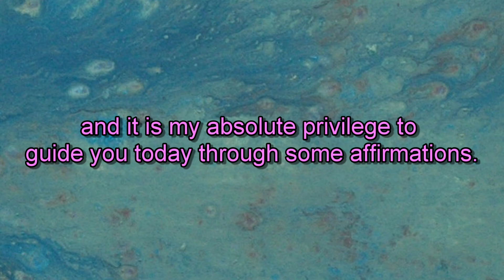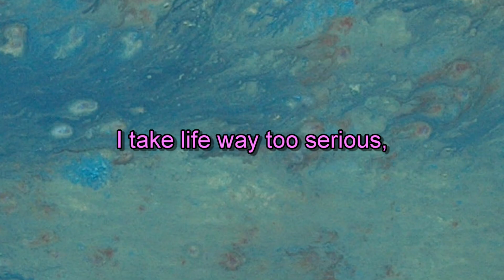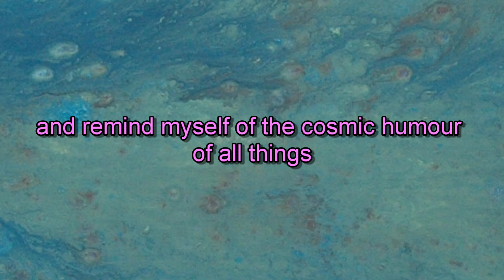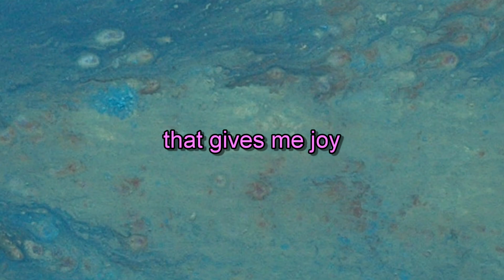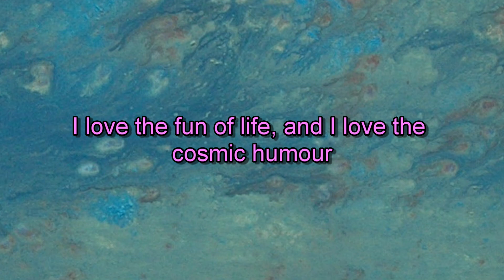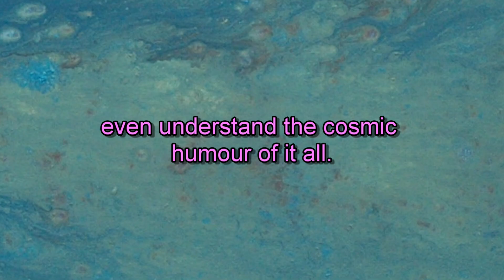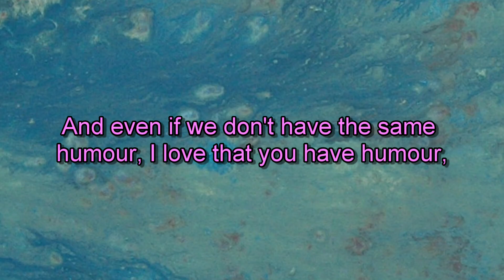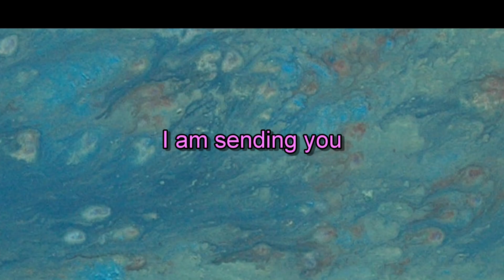Affirmations for Joy | Cosmic Humour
Welcome to the Piera Maria Conscious Living Channel.
Get ready for a journey into the realm of joy and humor with today's affirmations. We'll be exploring the cosmic humor of life, a captivating theme that's sure to uplift your spirits.
Just like many of you, I sometimes find myself taking life a bit too seriously. It's easy to forget to laugh and see the comic humor in all aspects of life. But today, let's make a conscious effort to find joy and humor in every moment.
If we allow ourselves to laugh more, we enhance our vibration and lift our frequency through that.
How beautiful is it that we can laugh together and that life offers so much humor to us?
We are all about raising consciousness through sharing and spreading love from within.
Hope you enjoy with love from my heart straight to yours
Piera Maria
Conscious Living Channel

Artwork Cover photo
Ruth Stirnimann, ODE TO KAIKOURA 120x100cm, 2009

Artwork Video
Ruth Stirnimann, SOURCE VIBRATION, 2013

Cosmic humor refers to the playful irony, absurdity, or paradoxical nature of existence and the universe itself. It's about finding humor and amusement in the vastness and unpredictability of cosmic events, human experience, and the interplay between them. This concept suggests that amidst the seriousness and complexity of life, there are moments of lightness and laughter that arise from recognizing the sheer unpredictability and sometimes nonsensical aspects of our existence. It invites us to embrace the contradictions and incongruities of life with a sense of wonder and lightheartedness, acknowledging that sometimes the best way to navigate the mysteries of the cosmos is with a smile on our faces.
Laughter is not only a delightful experience but also offers numerous benefits for our physical, emotional, and social well-being:
1. Physical Health: Laughter stimulates the organs, increases oxygen intake, and boosts circulation, which can help reduce stress hormones. It can also improve immune function by increasing antibodies and activating immune cells.
2. Mental Health: Laughing triggers the release of endorphins, the body's natural feel-good chemicals. This can promote an overall sense of well-being and even temporarily relieve pain. It also reduces stress, anxiety, and tension, promoting relaxation and a positive mood.
3. Social Benefits: Laughter strengthens relationships by fostering emotional connections and bonding with others. Shared laughter enhances communication, increases trust, and promotes teamwork and cooperation.
4. Cognitive Benefits: Regular laughter can improve cognitive functions such as creativity, problem-solving, and critical thinking. It enhances mental flexibility and perspective, allowing individuals to approach challenges with a lighter and more optimistic mindset.
5. Emotional Resilience: Laughter provides a buffer against stress, disappointment, and adversity. It helps individuals maintain a more balanced perspective and cope better with difficult situations.
6. Physical Exercise: Laughing can be a mild form of exercise, engaging the diaphragm and abdominal muscles. It can also improve cardiovascular health by increasing heart rate and blood flow.
In summary, incorporating laughter into daily life not only brings joy and levity but also supports overall health and well-being in multiple ways.